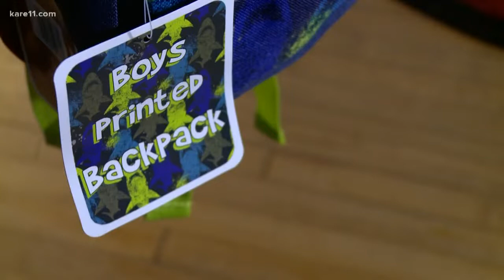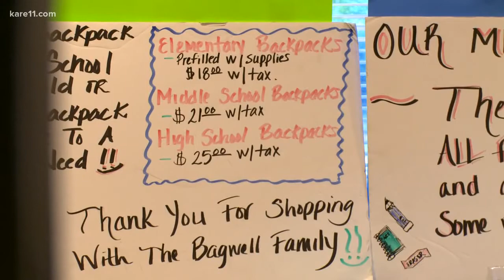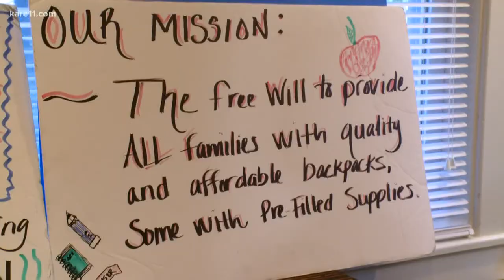North Mpls. girl inspires family to start 'Bags Well Packed' business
A north Minneapolis family's back-to-school business is just getting off the ground... and it's all inspired by a 9-year-old. She takes us behind the scenes of "Bags Well Packed."